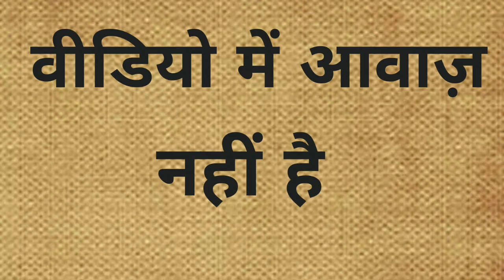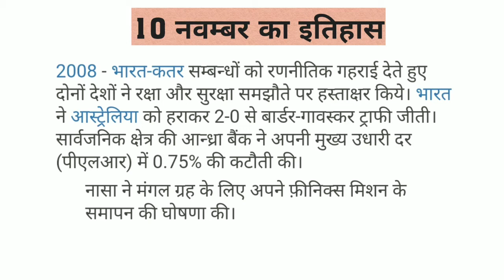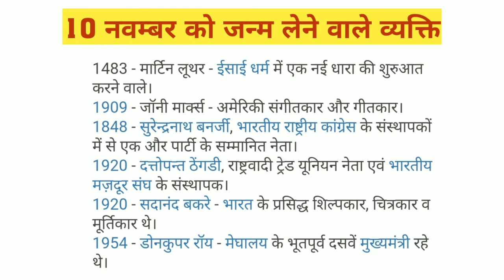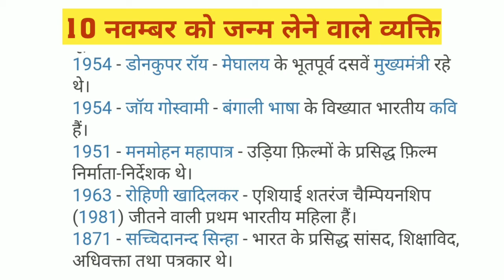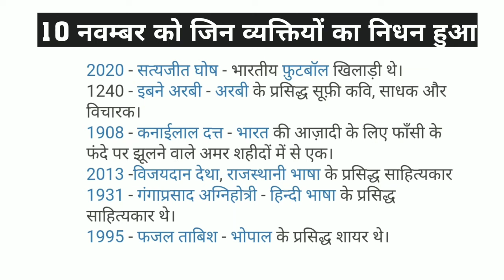10 November # 10 November would History # History Important question Gk # 10 नवम्बर का इतिहास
इस वीडियो के माध्यम से हमने 10 नवम्बर की महत्त्वपूर्ण घटनाओं के बारे में जानकारी दी है। इस वीडियो में सभी जानकारी इंटरनेट के माध्यम से ली गई है, अगर आपको इस वीडियो में कोई त्रुटियां नजर आए तो उन्हें हमें जरूर बताएं।यह वीडियो सभी परीक्षाओं के लिए अतिमहत्वपूर्ण है।
धन्यवाद